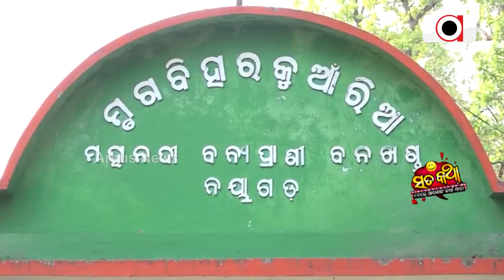Sata Katha || ଆଉ ବଢାଅନି, ଆମର ନାହିଁ